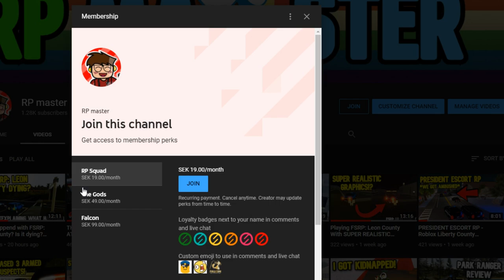I GOT SHOT AT! | Köln, Germany [BETA] (Police)